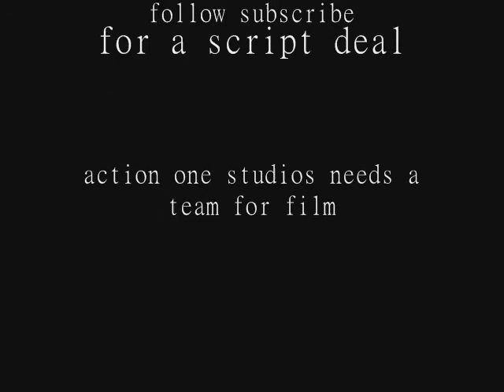who are you Breh ? act 1 The short film By Timothy Forde